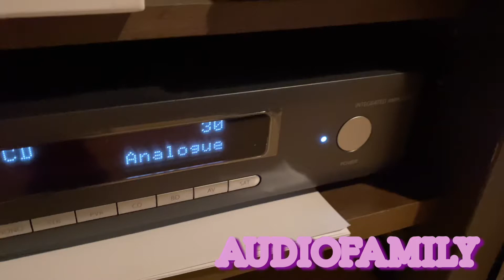オーディオファミリー金沢町屋訪問🏡改装中に納品🚛ARCAMとKEFの組み合わせ💽🔈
オーディオファミリーお宅訪問動画になります。ARCAM CDS50納品と、analogplayerの調子が悪いという事でお邪魔しました。雰囲気のいい町屋にお住まいで、改装中でしたが素晴らしい金沢の町屋の雰囲気を堪能しました。改装おわりましたら、改めて動画アップしようとおもいますんでお楽しみに✨